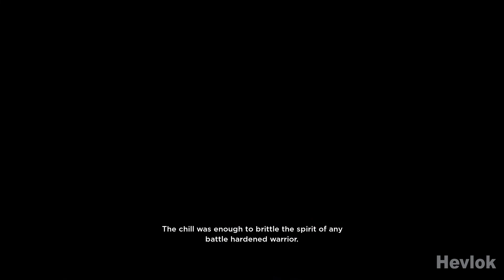NO STRAIGHT ROADS I Part 4 - Dangerous Band Gameplay Walkthrough No Commentary (FULL GAME)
So, the game No Straight Roads fell into our hands. We are promised an adventure game with elements of a rhythm game, and I love these mechanics. Who knows, maybe there will be something from Guitar Heroes 3?

No Straight Roads Walkthrough Part 1 and until the last part will include the full No Straight Roads Gameplay on PC. This No Straight Roads Gameplay is recorded in 1080p HD 60FPS on PC and will include the full game, all endings and all boss fights.

Start a rock band & end the EDM empire in NO STRAIGHT ROADS, a rockin' action-adventure that mashes together rhythm-infused third-person combat with a kick-ass soundtrack!

So, friend, be lazy, take snacks, sit in a cozy place and watch a video and enjoy!